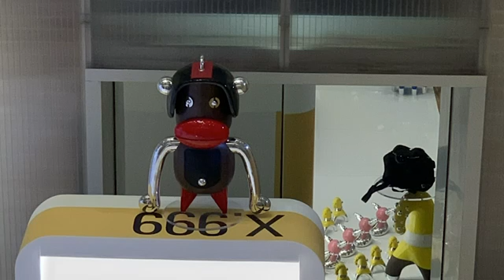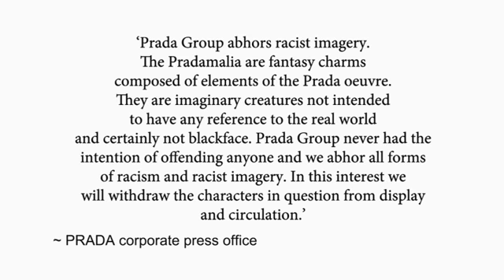Prada Criticized For Racially Insensitive Figurene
December 18, 2018 - Prada is no longer selling a line of accessories and displays following complaints they featured blackface-style imagery. A brand consultant in New York City believes Prada can use the controversy as "a teachable moment." (Dec. 18)